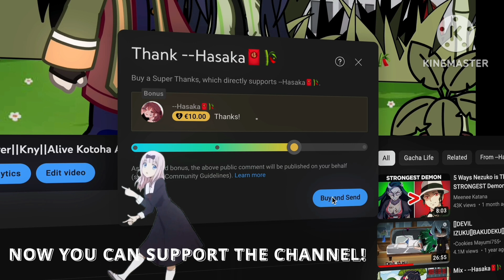Who made me a princess react to[] Penelope Judith[]manhwa[]GCRV[]wmmap[]read desc[]my au[]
If your wondering why I did this reaction video instead of Diana it's because I love Penelope and you can't change my mind, I use gacha art if anyways wants to know, my whole videos even kny ones contains my au with my oc idea so don't copy or steal my idea without asking me first for those who wants to do au like one of my series then credit me, don't copy my design ideas you can get inspired by them a little but nor that much, because I saw many people stole my designs not even designs my whole oc.

Character my fav: Penelope, Jennette ♡♡